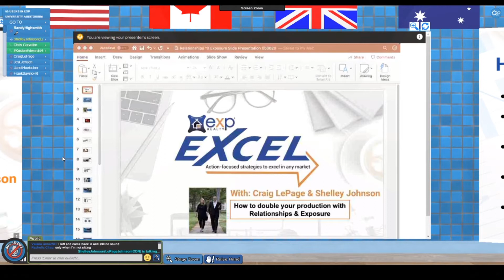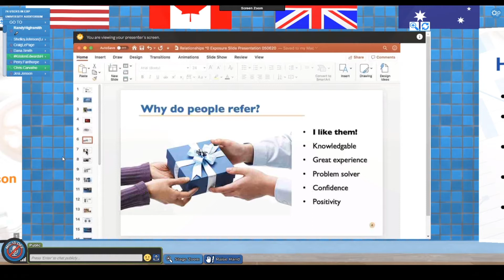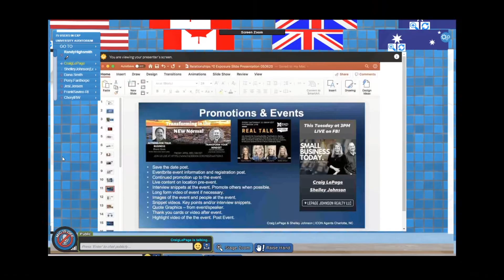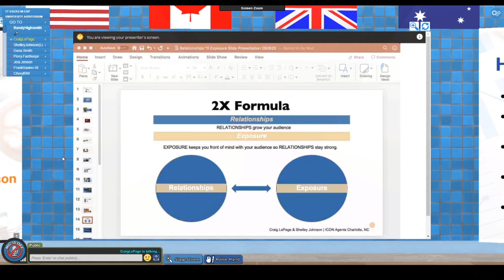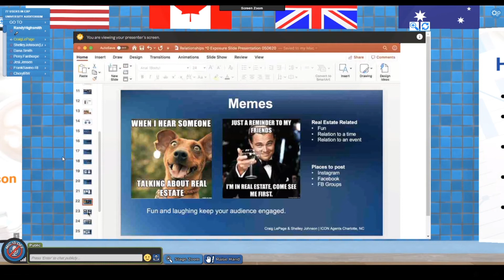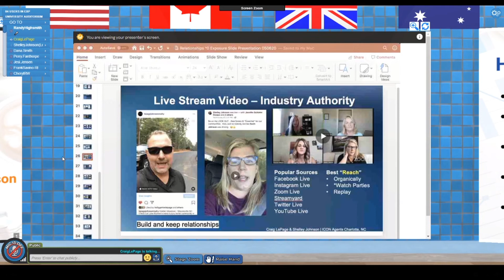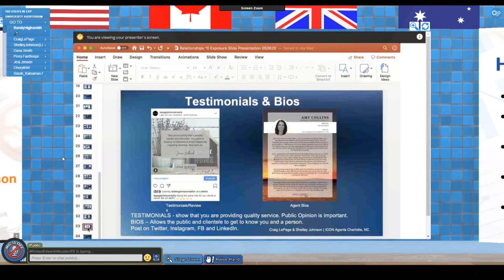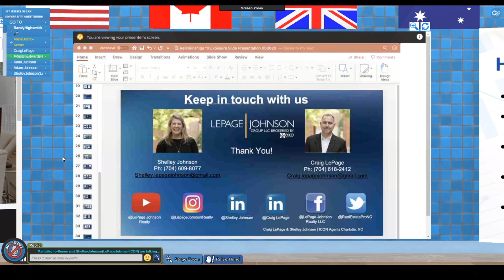Craig and Shelly How To Double your Production With Relationships And Exposure